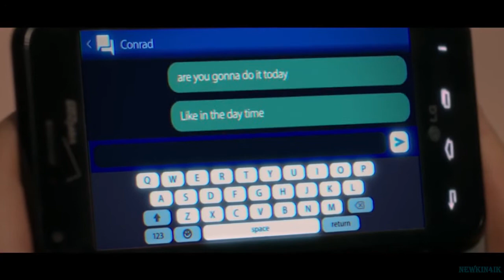Девушка из Плейнвилла 🎬 The Girl from Plainville 🎬 Official Teaser 📢 Сериал 2022 👀 С 29 марта 👀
Девушка из Плейнвилла / The Girl from Plainville - Official Teaser 2022 год

👀 👀 👀  С 29 марта 2022 года (Мир)!  👀 👀 👀

Оригинальное название: The Girl from Plainville
Жанр: драма, криминал
Страна: США
Режиссер: Эль Фаннинг, Хлоя Севиньи, Колтон Райан, Калли Брук МакКлинси, Aleks Alifirenko Jr., Джеффри Уолберг, Кай Леннокс, Ella Davis, Ая Кэш, Келли АуКойн

16+